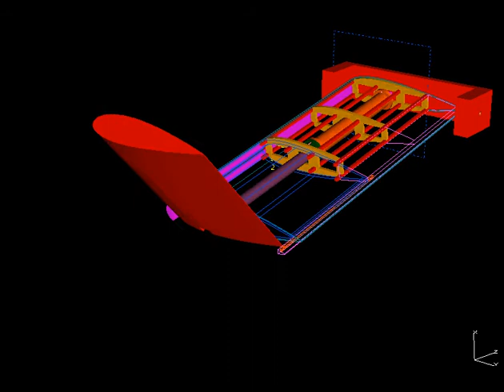Inverted Gull Shape Wireframe